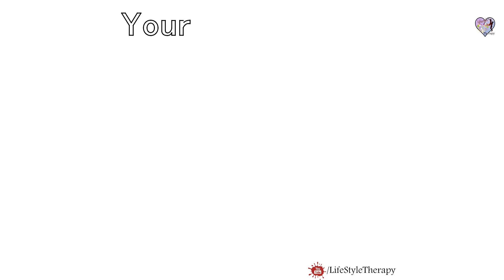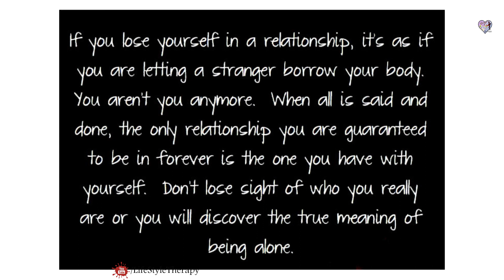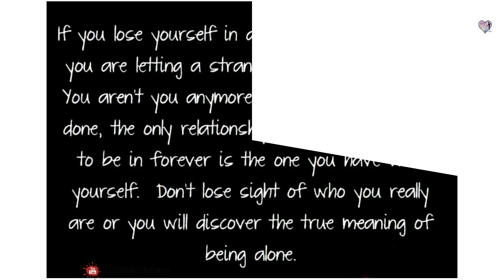3 Warning Signs to Take A Break immediately from your relationship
3 Signs it's time to take a Break From Your Relationship.
if these 3 signs is not enough for you and you want to make sure if it's time to take a break from your relationship watch this video :